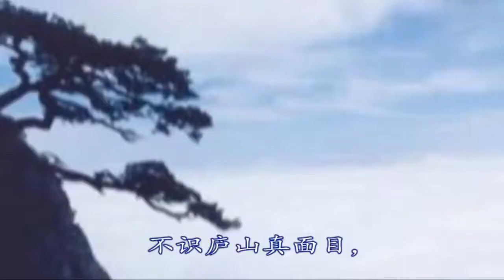2020年秋：四年级上语文部编版朗读视频——9 古诗三首：朗读视频